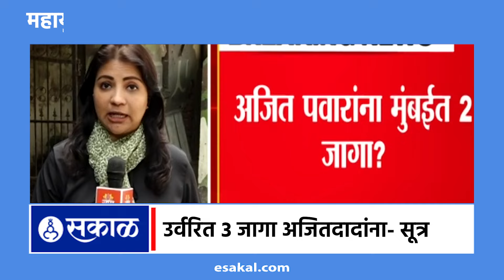Mahayuti चा Mumbai चा तिढा सुटला, फॉर्म्युला ठरला | Devendra Fadnavis | Eknath Shinde | Ajit Pawar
महायुतीचा मुंबईचा तिढा सुटला, जागावाटपाचा फॉर्म्युला ठरल्याचं कळतंय. मुंबईतील ३६ पैकी निम्म्या म्हणजे १८ जागांवर भाजप, १५ जागांवर शिवसेना शिंदे गट आणि ३ जागांवर अजितदादांची राष्ट्रवादी लढणार असल्याचं सूत्रांच्या हवाल्यानं कळतंय.